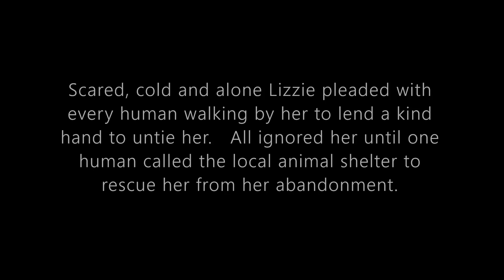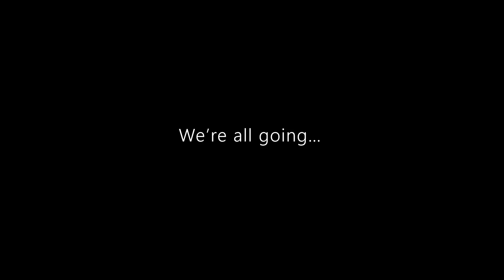"Chainsaw" (Puppy) Project Christmas 2022